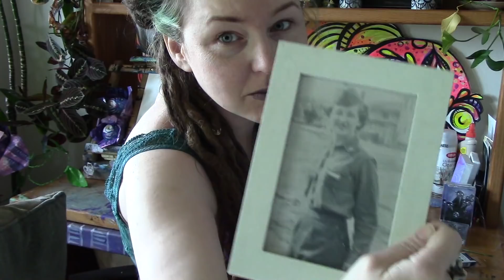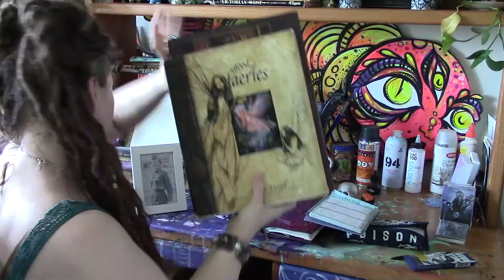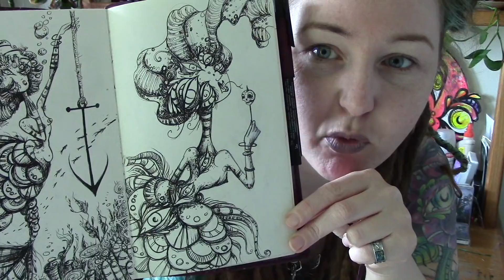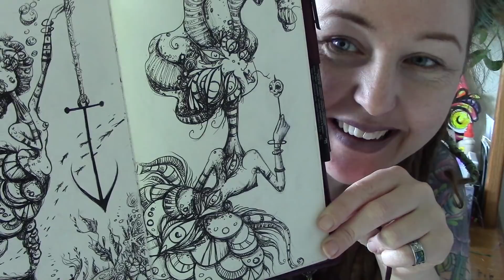Sketchbook Tour AprilFae drawing Challenge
Talking about and sharing my drawings from the AprilFae drawing challenge put on by Liselotte Eriksson and Naomi Nowak